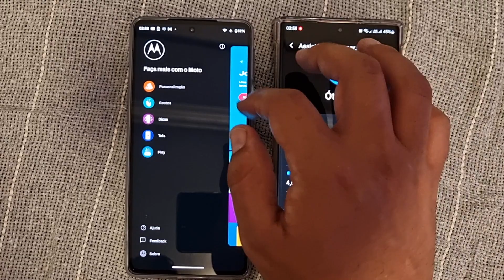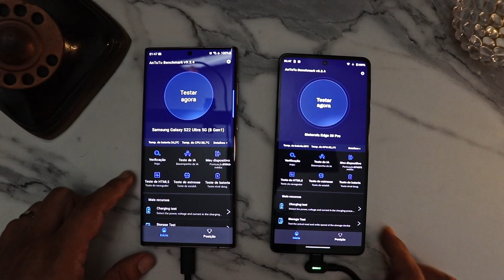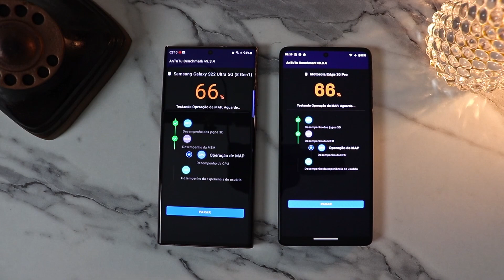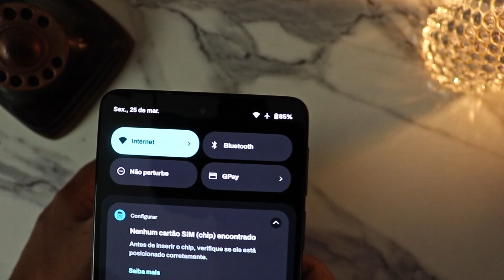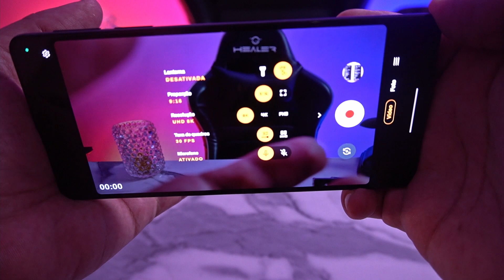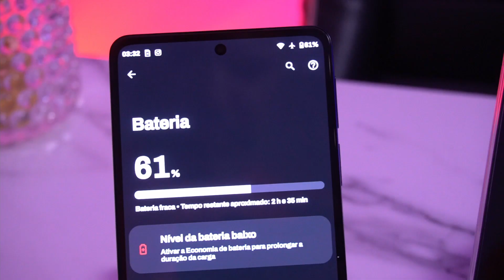🔥 QUAL ESQUENTA MAIS? ▶️ Samsung Galaxy S22 Ultra vs Moto Edge 30 PRO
Os celulares mais potentes no Brasil no momento, passando por constantes testes de estresse para verificarmos qual tem melhor desempenho ou gasta mais bateria. Confira!

🍀RIFAS SOCIAIS ATIVAS - Concorra e ganhe
🤞Pamu Z1 Noise Cancelling- R$ 3,00

Capítulos
00:00 INSCREVA-SE E O QUE VEM POR AÍ
01:07 TESTE DE DESEMPENHO, BATERIA E AQUECIMENTO
03:58 TESTE DE DESEMPENHO, BATERIA E AQUECIMENTO II
05:32- CONCLUSÃO